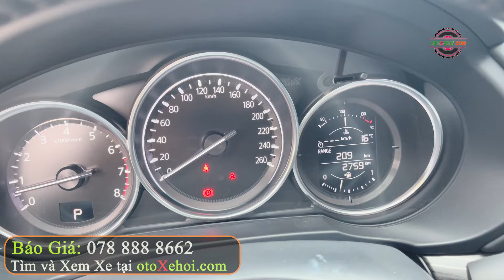Gầm Cao 5 Chỗ Siêu Lướt Giá Rẻ Mazda CX5 2.5L AWD Signature 2022 | Mua Bán Xe Ô tô Cũ